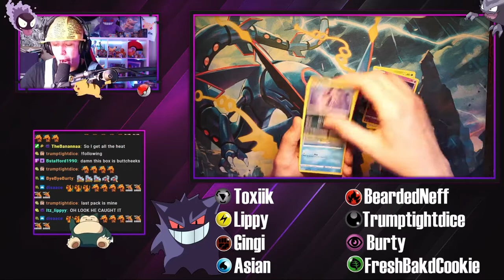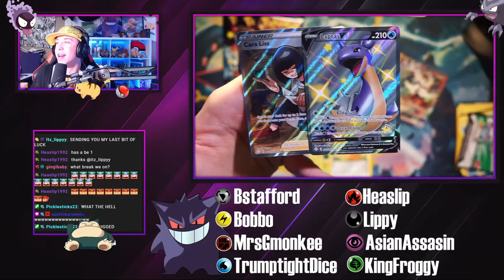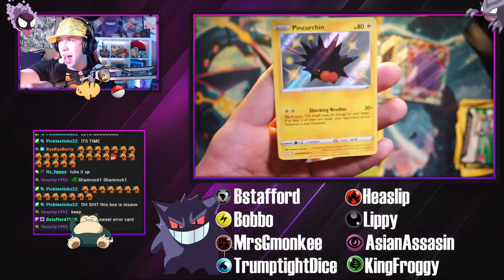OPENING A CHARIZARD VMAX & MUCH MUCH MORE! UNIFIED MINDS, SHINING FATES, DARKNESS ABLAZE BREAKS!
Check out Kontrol Freek.

Fueled by gfuel.

Light up your life with Lume cube.